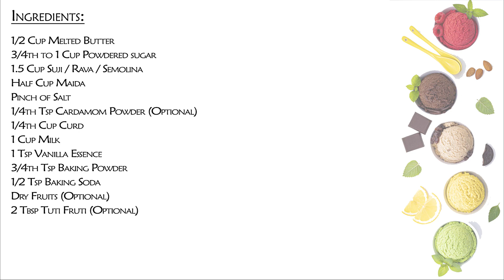Iyengar Bakery Rava Cake Recipe | How to make Rava Cake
Ingredients:
Half cup Melted Butter
3/4th to 1 Cup Powdered sugar
1.5 Cup Suji / Rava / Semolina
Half Cup Maida
Pinch of Salt
1/4th Tsp Cardamom Powder (Optional)
1/4th Cup Curd
1 Cup Milk
3/4th Tsp Baking Powder
1/2 Tsp Baking Soda
Dry Fruits (Optional)
2 Tbsp Tuti Fruti (Optional)